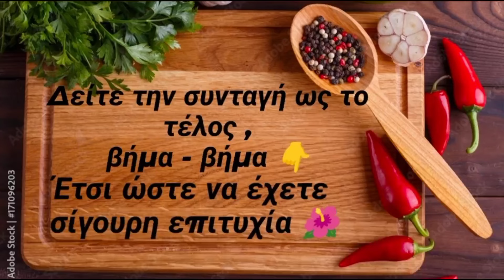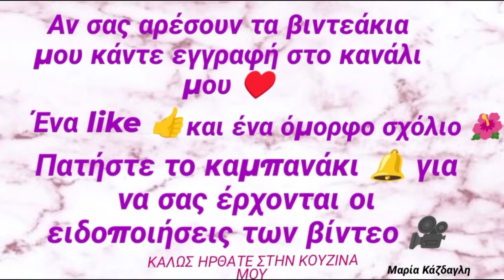Παραδοσιακή Μουσταλευριά 💯💯💯💯 Πανεύκολη και Πεντανόστιμη🍯Απολαύστε 🎥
Παραδοσιακή Μουσταλευριά 💯💯💯💯
Πανεύκολη και Πεντανόστιμη 🍯 Απολαύστε 🎥
Υλικά 👇
6 ποτήρια μούστο
6 κσ αλεύρι
1 κσ μέλι 🍯
Όλα μπλουμ στην κατσαρόλα και ανακατεύουμε για 5 λεπτά περίπου.
Με την πρώτη φουσκαλίτσα πού θα δούμε στο μείγμα μας κατεβάζουμε από τη φωτιά.
Μοιράζουμε σε 6 ωραία ποτήρια σερβιρίσματος και στολίζουμε με κανέλα και τριμμένο καρύδι.
Καλή επιτυχία εύχομαι 🌺
Όλες οι συνταγές μου πλέον θα υπάρχουν εδώ

Πατήστε like 👍αν σας άρεσε το βιντεάκι 🎥 και το καμπανάκι για να σας έρχονται οι ειδοποιήσεις 😉